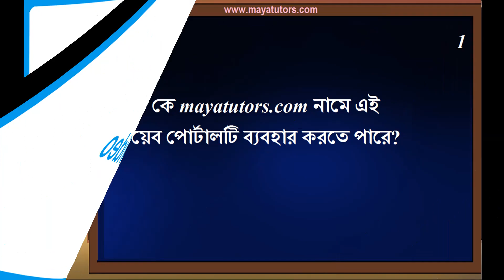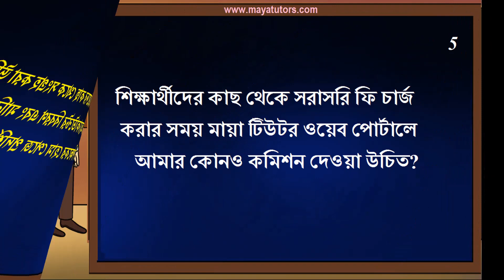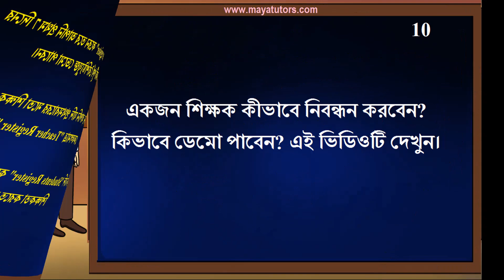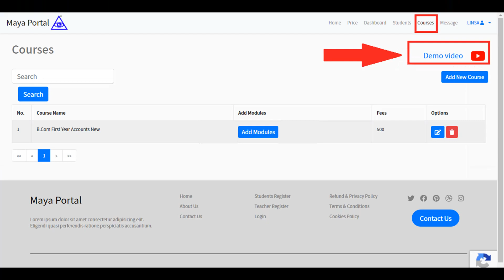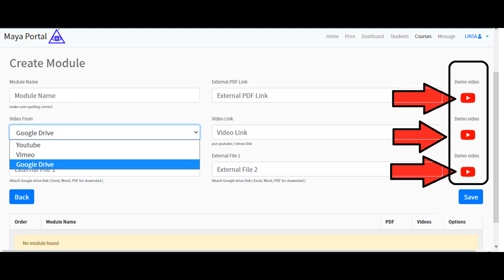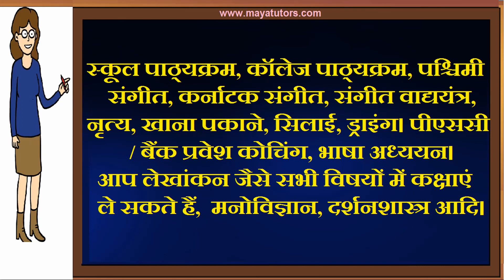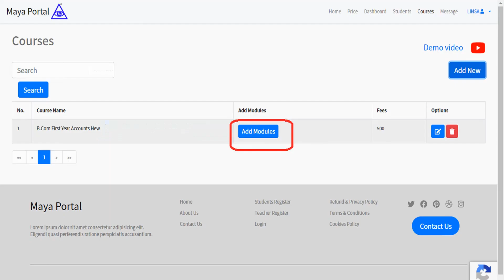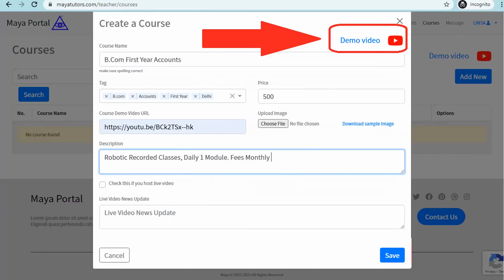MAYA TUTORS , Best Tution Teaching App , Online Tution Teaching Website Paschim Medinipur